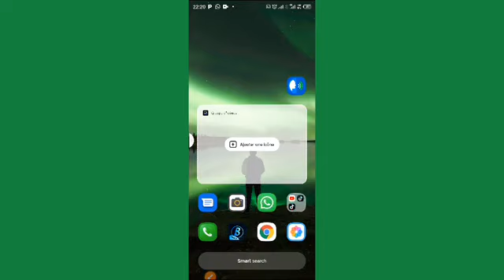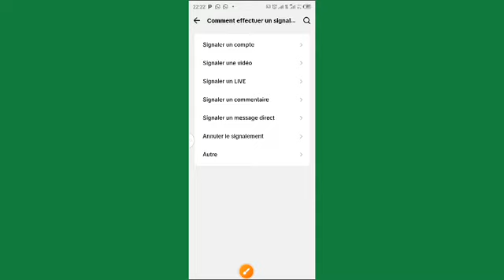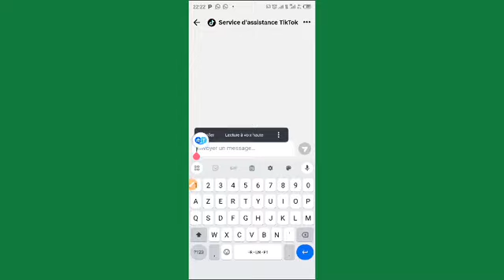[TUTO] Comment faire un live sur TikTok sans 1000 abonnés